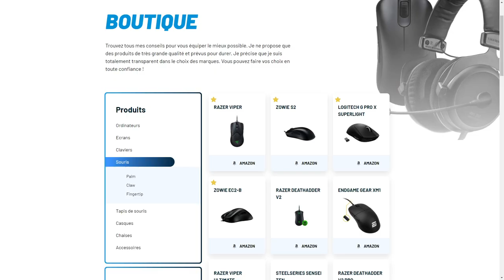LA SCÈNE CSGO CHANGE TOUT, MERCATO DE FOU !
Mercato incroyable à venir sur la scène CS, énormément de changements pour beaucoup d'équipe